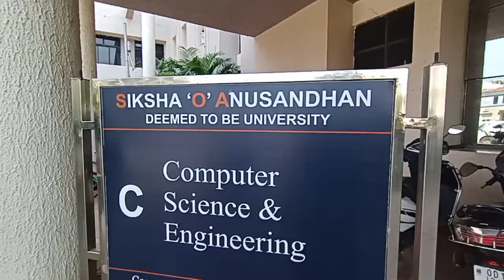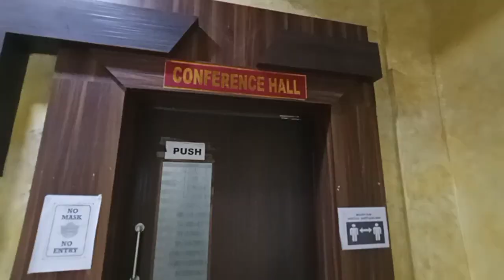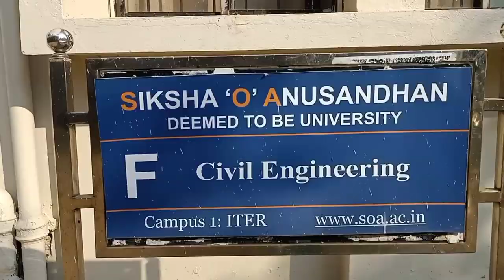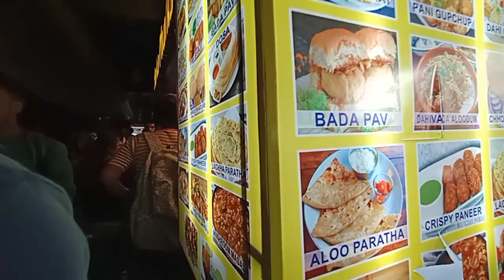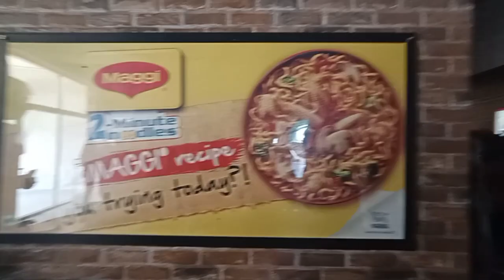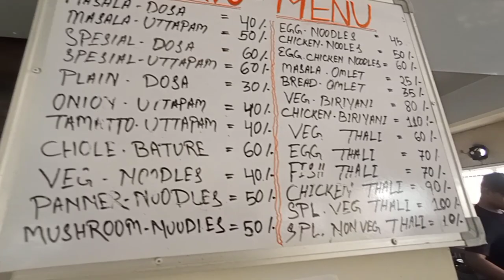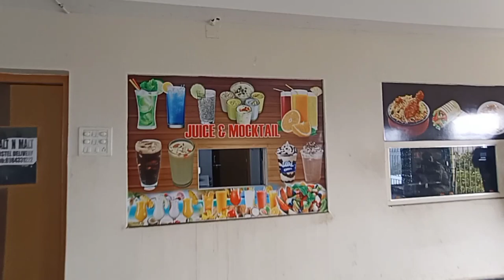Shiksha O Anusandhan (ITER) University || Campus Tour || Top5 College in BBSR || SOA University 2022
Shiksha O Anusandhan (ITER) University || Campus Tour || Top 5 College in BBSR || SOA University 2022

your Queries -